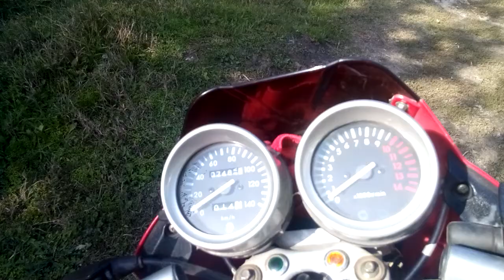Stinger 250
Chinese motorcycle Stinger , displacement of 250 cc . Twin-cylinder engine , each piston moves in parallel to each other